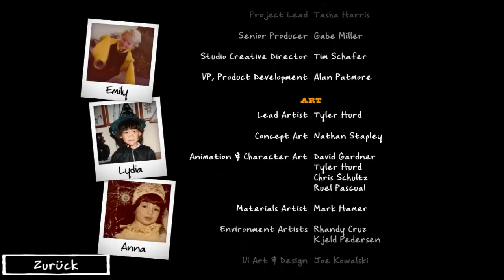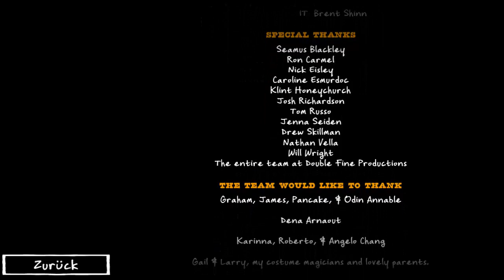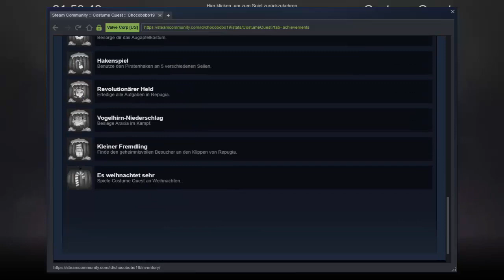Let´s Play Costume Quest 🎃 100% Part 11 - Große Vorwarnung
Game: Costume Quest
Plattform: PC
Veröffentlichung: 2011
Entwickler / Publisher: Double Fine Productions
Genre: RPG, Abenteuer

Costume Quest ist ein Halloween-Abenteuer von Tim Schafers Double Fine Productions. In diesem bezaubernden Rollenspiel wählen Sie Ihren Helden, sammeln Süßes und verteilen Saures in drei schönen Umgebungen voller für Double Fine typischen Humor und Geschichte. Erledigen Sie Aufgaben, stellen Sie Ihre Gruppe zusammen und sammeln Sie dabei Kostüme die Ihnen ermöglichen, sich in mächtige Streiter zu verwandeln und die bösen Repugianer zu besiegen. Diese heroische Feiertagsgeschichte begeistert sowohl Kinder als auch Kinder im Herzen gleichermaßen.

Handlung:
Das Spiel findet an Halloween statt. Die zweieiigen Zwillinge Reynold und Wren sind neu in ihrer Nachbarschaft und werden von ihrer Mutter gebeten, neue Freunde in der Nachbarschaft zu finden. Der Spieler wählt zu diesem Zeitpunkt aus, als welches Geschwisterchen er spielen möchte, und markiert sie als "verantwortlich". Die beiden kleiden sich in ihre Kostüme, wobei sich der nicht spielbare Charakter als ein Stück Zuckermais und der spielbare Charakter als Roboter verkleidet. Ein Monster sieht das nicht spielbare Geschwister und entführt ihn oder sie. Der Spielercharakter muss nun sein Geschwisterchen rechtzeitig retten und vor der Ausgangssperre zu Hause sein. Der Spielercharakter spielt Süßes oder Saures in Häusern, verfolgt die Monster und ihre Geschwister aus der Nachbarschaft, dann zu einem Einkaufszentrum und dann zu einer ländlichen Stadt. Unterwegs treffen sie die Trick-or-Treater-Kollegen Everett und Lucy, die sich ihrer Party anschließen.

Werden wir unsere Schwester retten und die bösen Monster vertreiben?